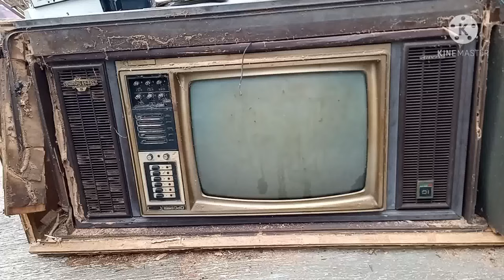Berapa UNTUNG Beli TV JADUL SHARP ini? Nilai rosok TV jadul.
Kali ini kita membongkar TV jadul
Merek SHARP
Harga beli 25 ribu
Berapa kg besi nya
Berapa kg tembaga nya..
Berapa untung nya..